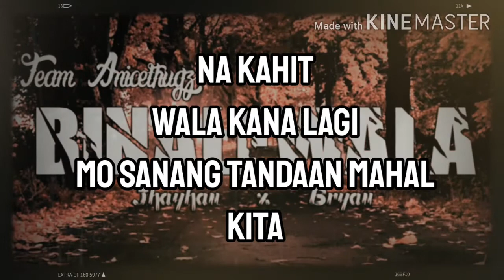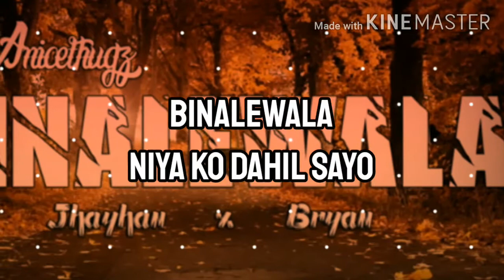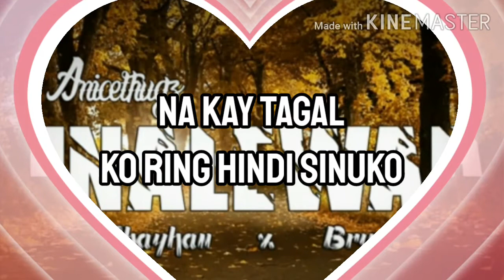Binalewala (Rap version) by:Team Anicethugz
eto na credits sa team anicethugz..